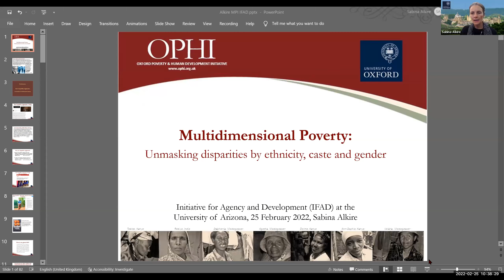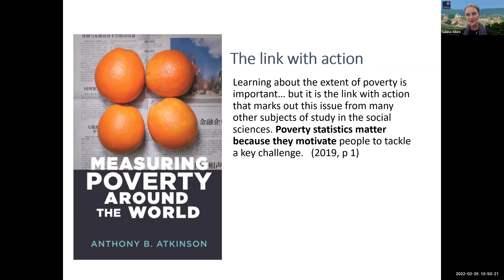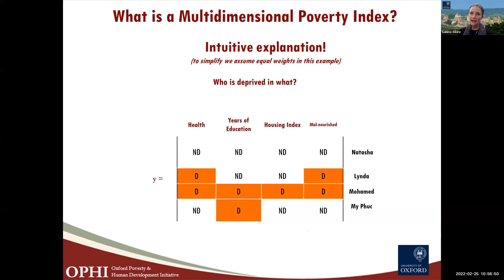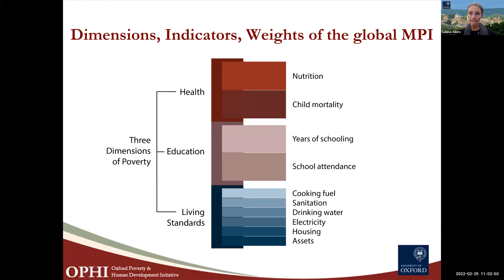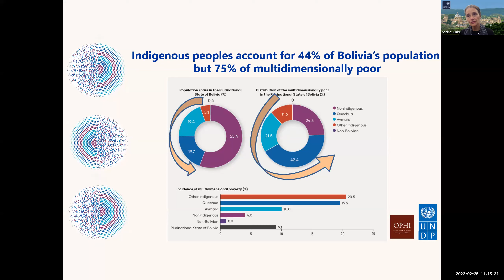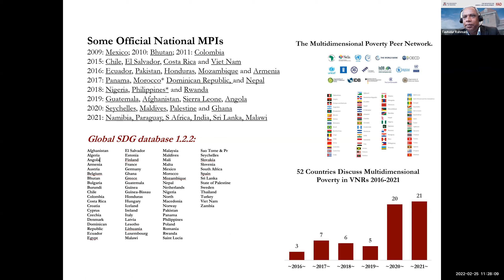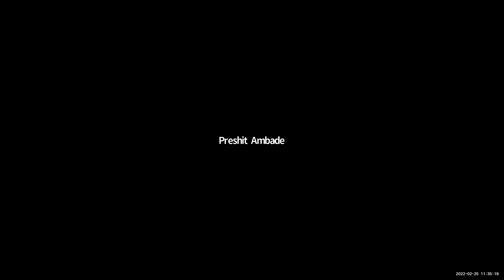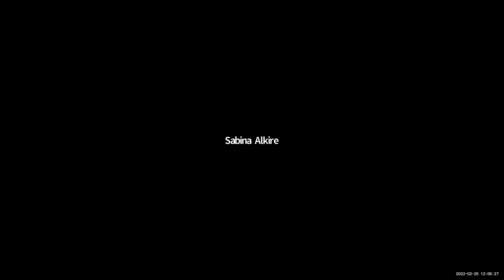IfAD Public Talk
IfAD Public Talk by Sabina Alkire, Director, Oxford Poverty and Human Development Initiative, "Multidimensional Poverty" at the University of Arizona, 25 February 2022.

Moderator: Tauhidur Rahman (University of Arizona)